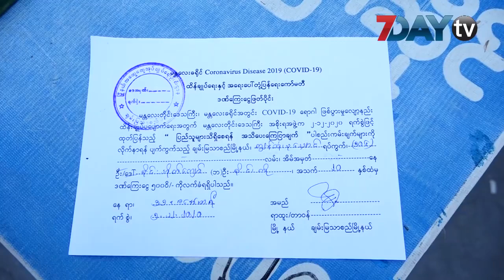မန္တလေးမှာ Stay at Home အသက်ဝင်တဲ့ ပထမနေ့ မြင်ကွင်း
ကိုဗစ်ကာကွယ်ထိန်းချုပ်ဖို့အတွက် မန္တလေးခရိုင်အတွင်းက မြို့နယ် ၇ မြို့နယ် မှာ ထုတ်ပြန်တဲ့ Stay at Home အစီအစဉ် ဟာ ဒီကနေ့ မှာစတင်အသက်ဝင်ပါပြီ။

နေအိမ်မှာနေဖို့ အမိန့်ထုတ်ထားတဲ့အတွက်  သတ်မှတ်ထားတဲ့ လုပ်ငန်းတွေမှာ လုပ်ကိုင်နေတဲ့သူတွေပဲ အပြင်ထွက်ခွင့်ရမှာပါ။

ဒါအပြင်စျေးဝယ်ဖို့အတွက် ဆိုရင်တော့ တစ်အိမ်ကို တစ်ဦးနှုန်း စျေးဝယ်ထွက်ခွင့် ကတ်တွေ ပေးထားတာတွေ့ရပါတယ်။

ဒီလိုသတ်မှတ်ထားသူတွေကလွဲပြီးအကြောင်းကိစ္စမရှိဘဲ အပြင်ထွက်တဲ့သူတွေကို ဒဏ်ငွေရိုက်တာတွေ့ရပါတယ်။

ဈေးတွေကိုလည်း အချိန်အကန့်အသတ်နဲ့သာဖွင့်လှစ်ရောင်းချခွင့်ပြုတာဖြစ်ပါတယ်။

ရုပ်သံသတင်းထောက်- ဖြိုးဖြိုးဇော်